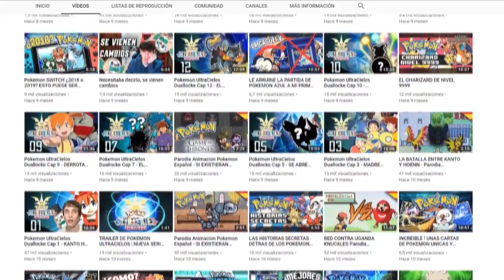GRACIAS A TODOS - LUGRE 2018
Gracias a todos por este año increíble